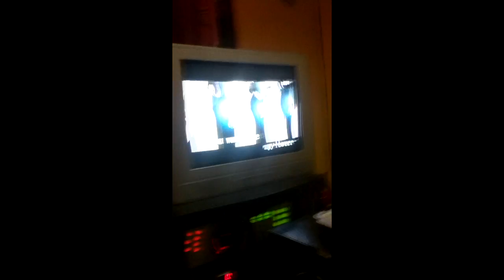if you wallaby my lover....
we're so out of tune. WE SHOULD MAKE A BAND!!!